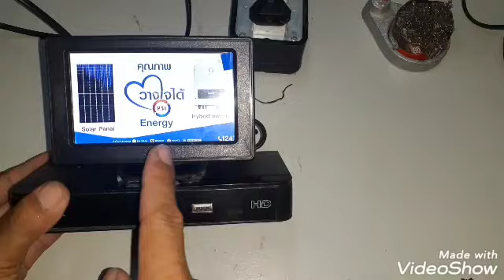ทำเครื่องวัดสัญญาณ จานดาวเทียม แบบง่ายๆไว้ใช้งาน kpcp diy